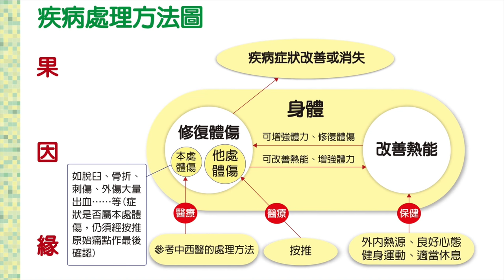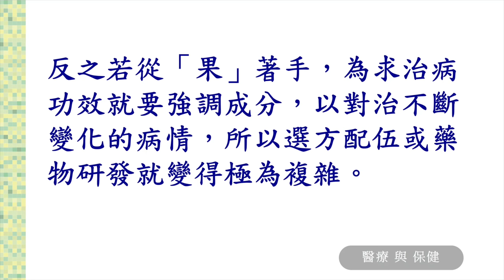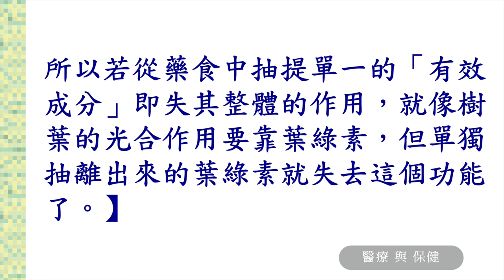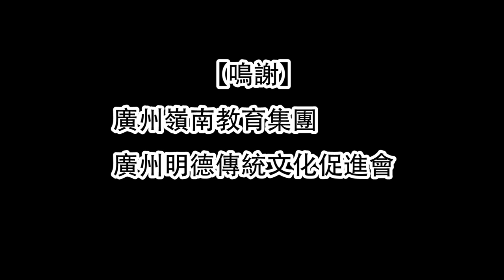2016年1月 原始點醫學講座 (廣州) ─15.醫療與保健一